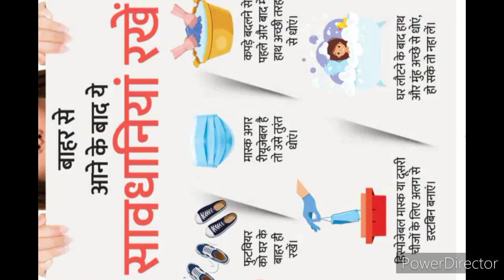Omicron variant लक्षण के बारे में जानिए ओर बचाव December 1 मनुष्य में कितने गुणसूत्र पाए जाते हैं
# amazing fact
# interesting fact
# fact in Hindi
# new fact latest fact International fat
# science fact emotional fact
# attitude love fact
# movies video
# latest Hindi news
# breaking news
# International defence news#
# world defence news
# China vs India news
# Pakistan Vs India news
# India vs Bangladesh news
# India vs russia news
# India vs Japan news
# India vs America news
# India vs South Korea news

# defence world news in Hindi
# defence news
# world defence squad news
# squad defence news
# BBC news latest world news
# Global defence news
# world news
# International countries war news
# our countries unemployed peoples news
# India share market news
# live news
# GK knowledge account daily current affairs
# general knowledge questions
# Delhi latest current affairs
# fight our countries fight
# world storical video
# world history
# world Navy updates
# Indian Navy updates
# Indian Army updates
# Indian aur ship tutorial update
# shocking news India China war
# all competitive exam result update
# India's new vacancy updates
# UPSC updates
# Rajasthan government vacancy update
# Rajasthan latest new update
# trending news updates
# motivational video
Latest motivational video trending motivational video world success stories success stories video life successful video successful videos,

# amazing fact
# Katrina Kaif Vicky Kaushal wedding
# cricket news India
# Petrol diesel price today
# Kisan Andolan
# romantic Romance
# Delhi wedding Alia Bhatt
# Salman Khan aunty box office collection